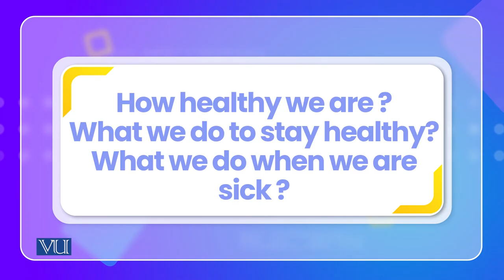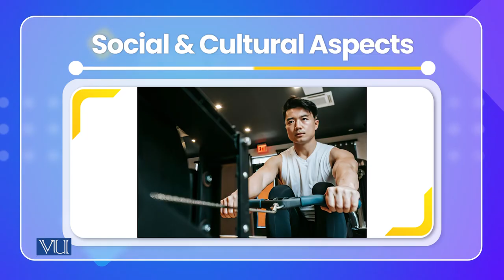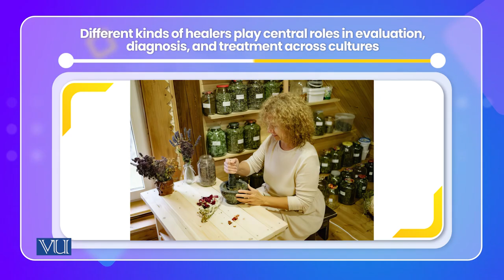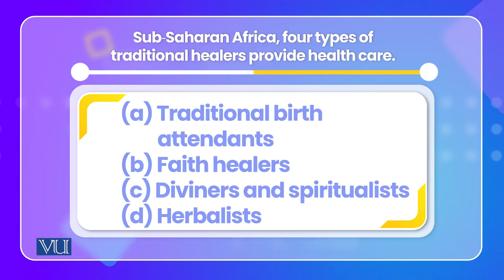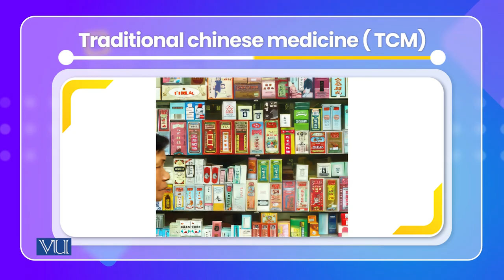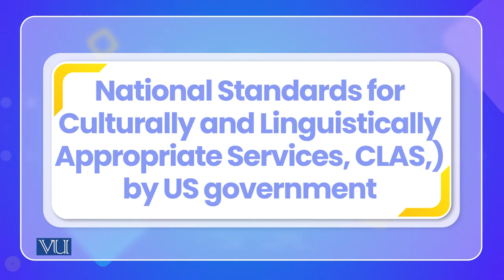Application of cross cultural Psychology Health | PSY515_Topic131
Topic131: Application of cross cultural Psychology Health
By Dr. Naumana Amjad